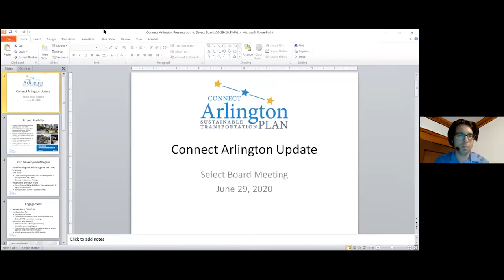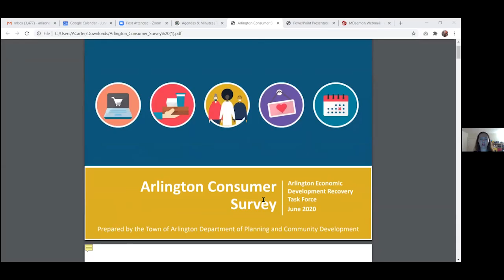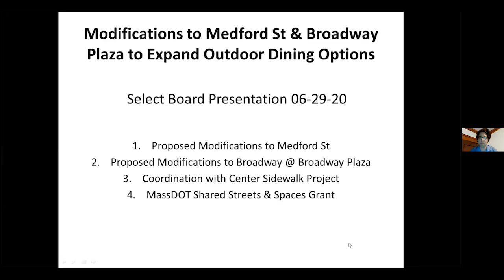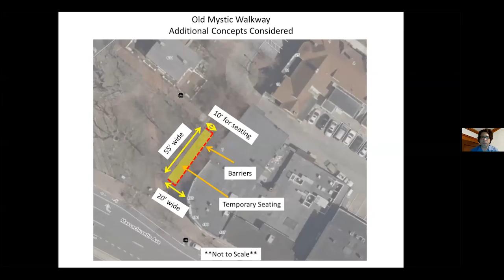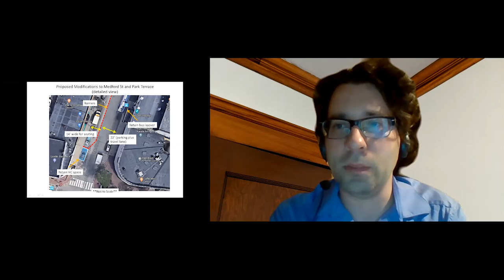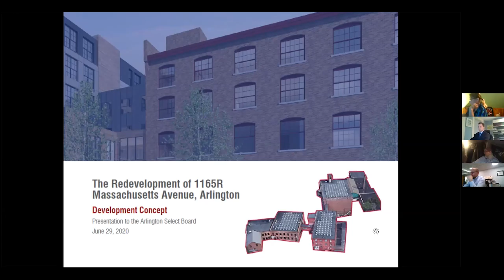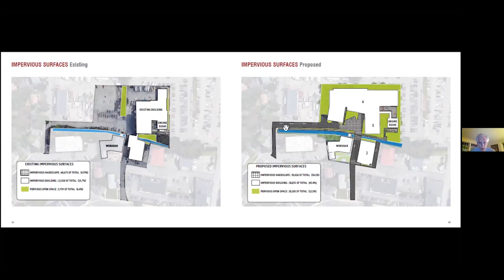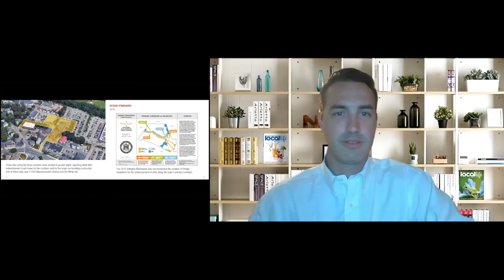Select Board Meeting - June 29, 2020